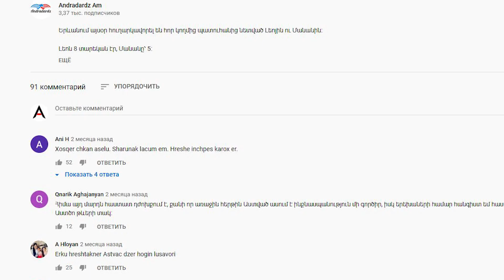Պուտինը զայրացել է՝ Փաշինյանն իր հետ հաշվի չի նստում․ ի՞նչ է պատահել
Ռուսաստանը Հայաստանի ռազմավարական գործընկերն է և այդ գործընկերությունը երկար ժամկետի համար է, BBC հեռուստաընկերության «Ծանր զրույց» հաղորդաշարի հետ հեռավար զրույցում ասել է Նիկոլ Փաշինյանը՝ նշելով միաժամանակ, որ Հայաստանը լավ հարաբերություն է զարգացնում նաև Եվրամիության, ԱՄՆ, Իրանի, ՆԱՏՕ-ի և այլ երկրների հետ ու հավատարիմ է իր միջազգային պարտավորություններին: Ուշադրության է արժանի հանգամանքը, որ Փաշինյանը չի օգտագործում ռազմավարական դաշնակից ձևակերպումը, այլ գործընկեր: Դա կարևոր հանգամանք է հայ-ռուսական հարաբերությունում ազնիվ լինելու համար: Ակնառու է, որ Ռուսաստանն ու Հայաստանը դաշնակից չեն, ավելի շուտ՝ Ռուսաստանը Հայաստանի հետ հարաբերությունում իրեն բոլորովին չի պահում այնպես, ինչպես կպահեր դաշնակիցը: Ըստ այդմ, կա ռազմավարական գործընկերություն, որը խարսխված է անվտանգային շահերում հիմնարար ընդհանրությունների վրա, ոչ ավելի՝ ցավոք, թե բարեբախտաբար: Թերևս, ցավոք, որովհետև Հայաստանն ու Ռուսաստանը կարող էին ունենալ ընդհանուր այլ տնտեսական ու քաղաքական հետաքրքրություններ ու շահեր, եթե Ռուսաստանում չլիներ առանցքային մի բարդույթ՝ անվստահություն ինքնիշխան Հայաստանի հանդեպ: Դա գործնականում անվստահություն է սեփական ուժերի հանդեպ, որովհետև Մոսկվայում հասկանում են, թե ինչքան ոչ գրավիչ են դարձել որպես իսկապես երկարաժամկետ դաշնակից պետություն, և ոչ միայն Հայաստանի համար: